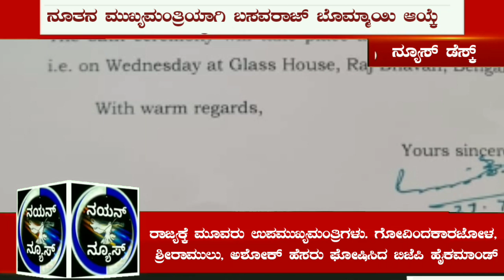ಯಡಿಯೂರಪ್ಪ ಮಾಸ್ಟರ್ ಪ್ಲಾನ್...! ಬಸವರಾಜ್ ಬೊಮ್ಮಾಯಿ ಕರ್ನಾಟಕದ ನೂತನ ಮುಖ್ಯಮಂತ್ರಿ..!